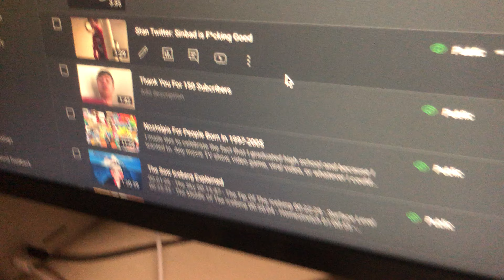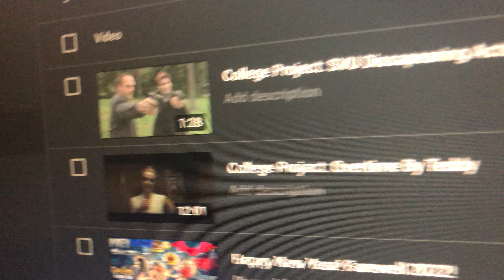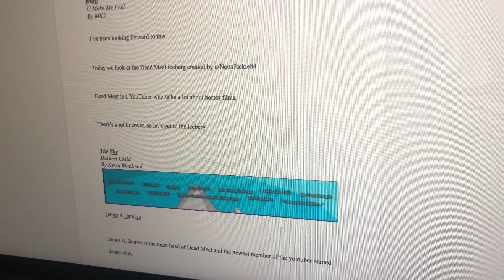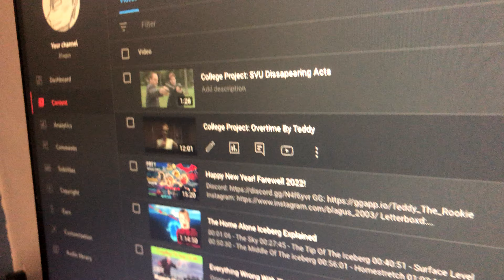UPDATE+Thank You For 263 Subscribers